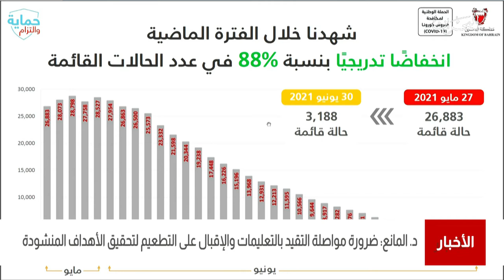البحرين مركز الأخبار : د.وليد المانع يؤكد على ضرورة مواصلة التقيد بالتعليمات واللإقبال على التطعيم